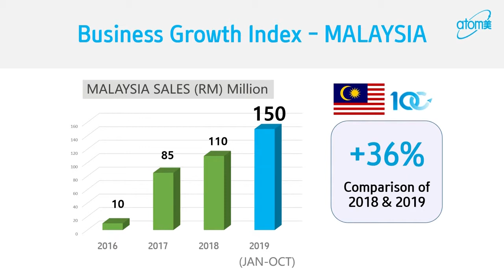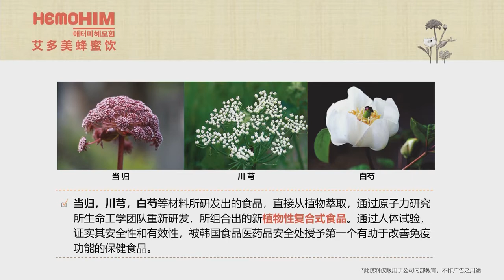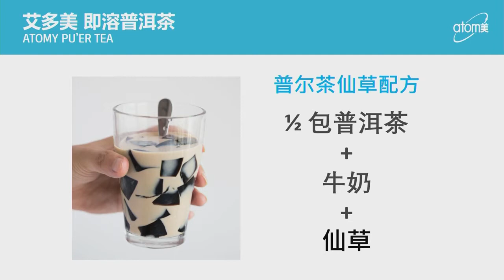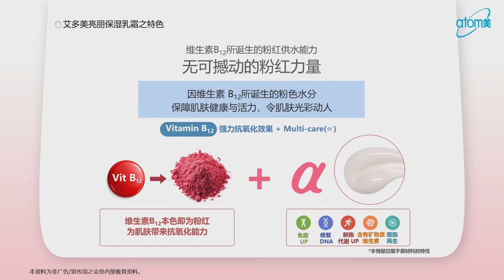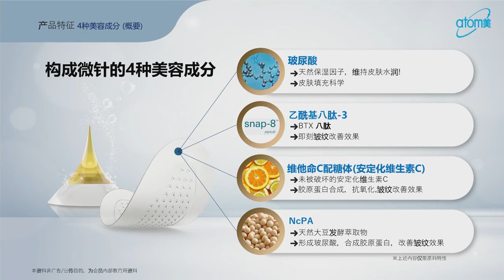Product Introduction by DM Patricia Soon - English